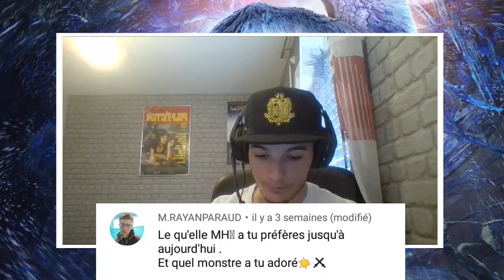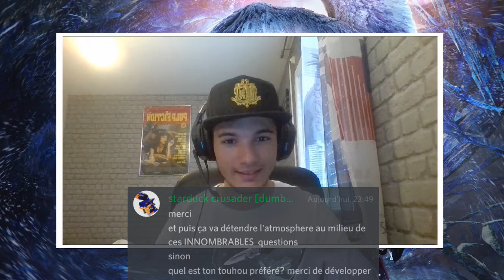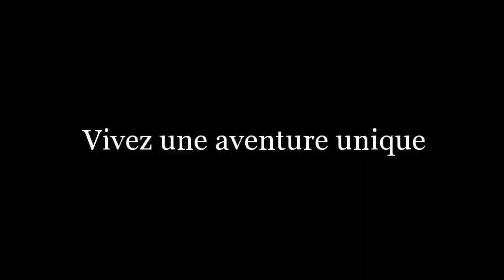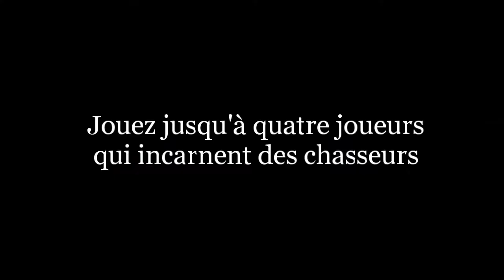Un jeu de rôle sur table Monster Hunter ?! - FAQ#3 (300 abonnés)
Salutations !

Aujourd'hui sort la FAQ qui m'a été destinée suite à l'attente des 300 abonnés sur la chaîne !
On peut dire que pour cette fois... vous avez posé des questions bien perchées pour certains mais c'était toujours un plaisir d'y répondre. ^^

Sur ce, à la prochaine !